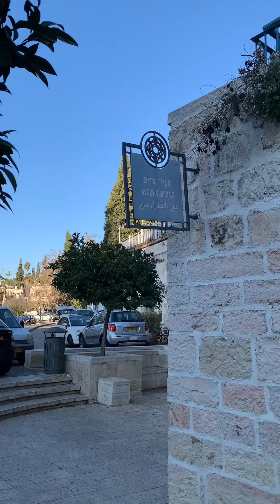Ein Karem or Mary’s Spring